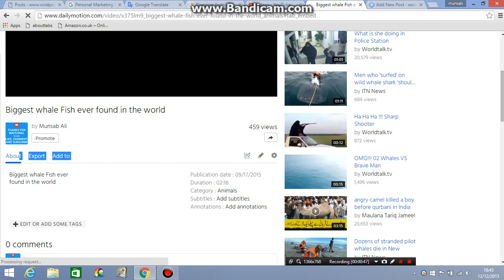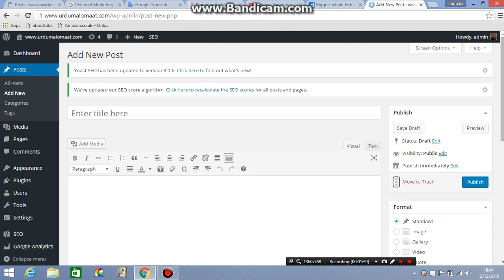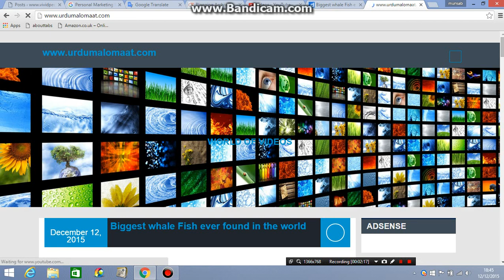How to DailyMotion video upload into wordpress website or blog